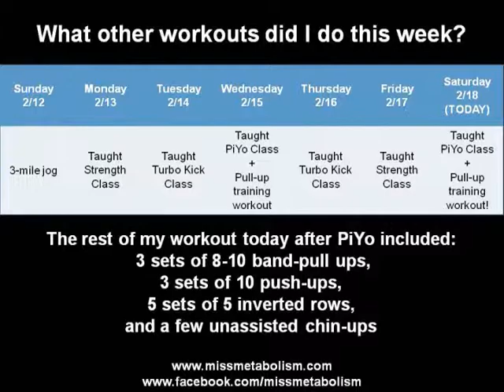How To Do a Pull-Up for Women - Week 7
Loving my new strategy to get to that pull-up!